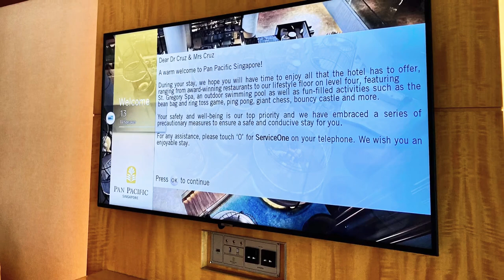Our Family Staycation at Pan Pacific Singapore